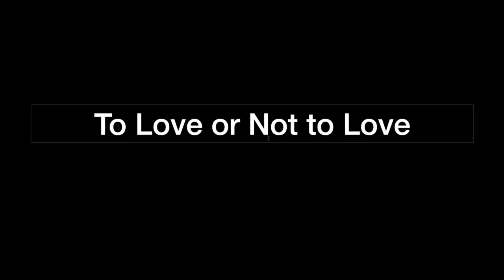20:28 CET - "IT"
All external video clips in this video are purchased with copyright from storyblocks.com and depositphotos.com.